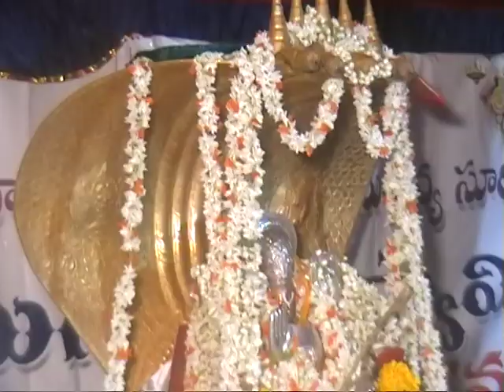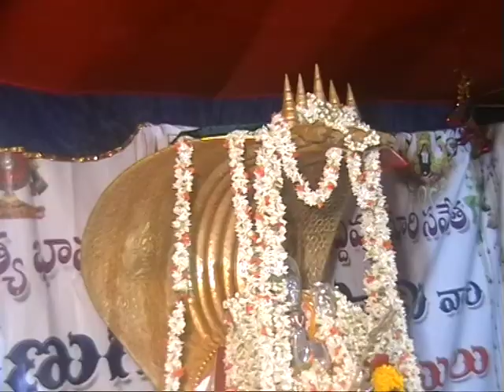శ్రీ వేణుగోపాల స్వామి వారి కల్యాణోత్సవం 02(2012)